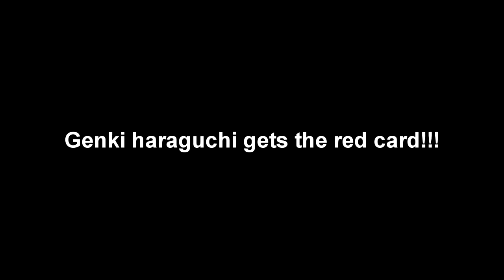Genki Haraguchi RED CARD!